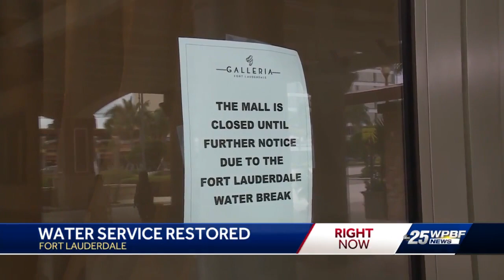Water service restored